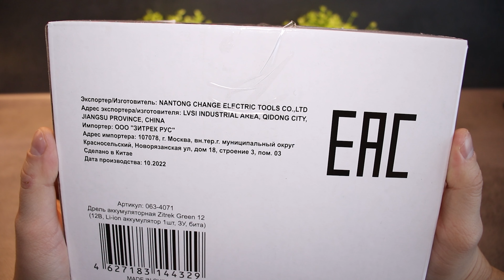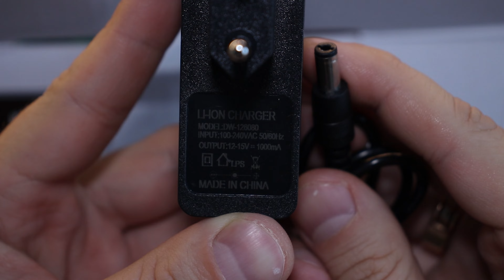ZITREK GREEN 12 | САМАЯ ПОКУПАЕМАЯ ДЕШЕВАЯ АККУМУЛЯТОРНАЯ ДРЕЛЬ-ШУРУПОВЕРТ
⬇ Поддержать меня ⬇
РБ:
✅КАРТА: 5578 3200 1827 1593 (МТБанк)
РФ:
✅КАРТА ЮMoney ---  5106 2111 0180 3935
МИР:
✅КРИПТА: 3HewEcuK19MBNsM1QsWDBhsMaKZ3ubgzQ7 (BTC)